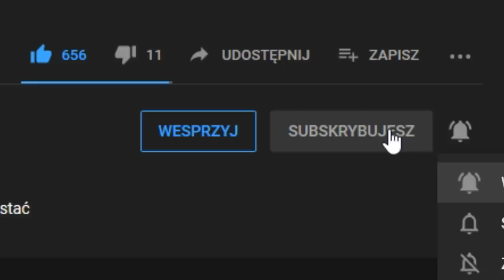ROZBIORY Wielkich Imperiów! Horda nadeszła! EU4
ROZGRYWKA
⚔️Nacja:  KAZAŃ potem Mongolskie Imperium
⚔️Modyfikacja :  BRAK
⚔️Poziom trudności:  hard
⚔️Patch. 1.29.5
⚔️Osiągnięcia: Tatarastan
SPOŁECZNOŚĆ
😜Grupa FB: Imperialiści Lookasa